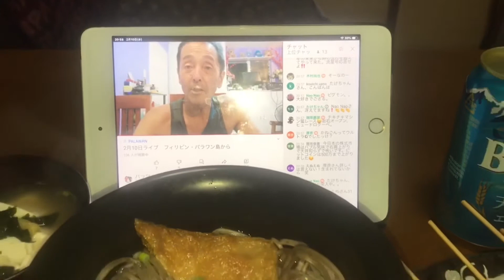2/10 夜 ぼんじり串、ししゃも、おにぎり🍙、キツネ蕎麦🦊、金平ごぼう、味噌汁。